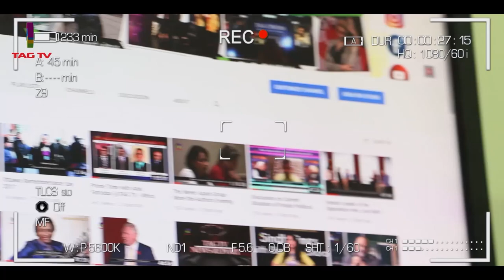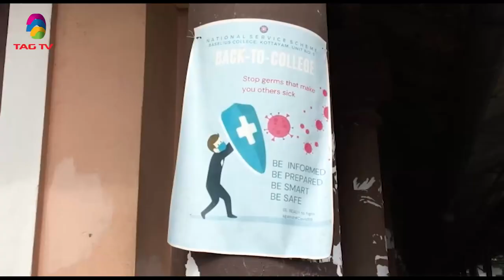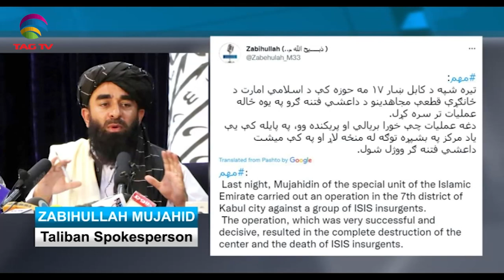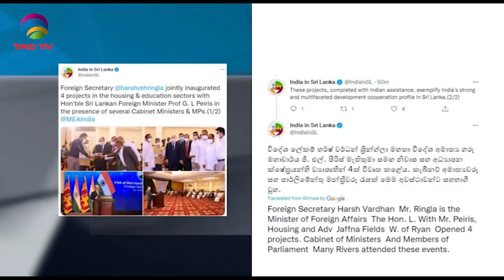Eight killed in Farmers' protest in India-Pak and US should recognize Taliban :JUI-SA Newsline Oct4